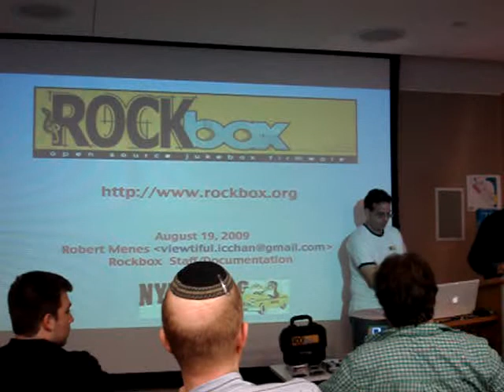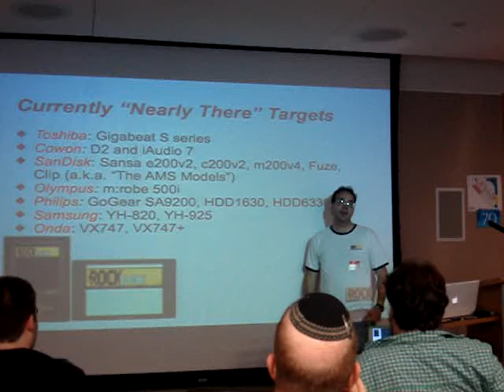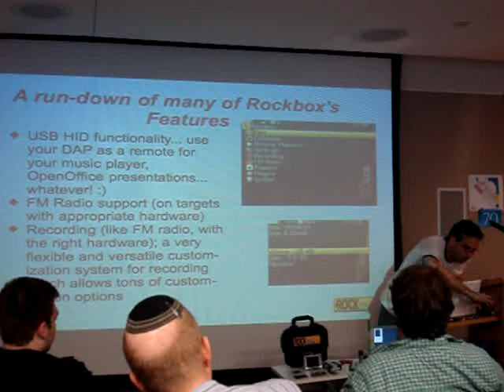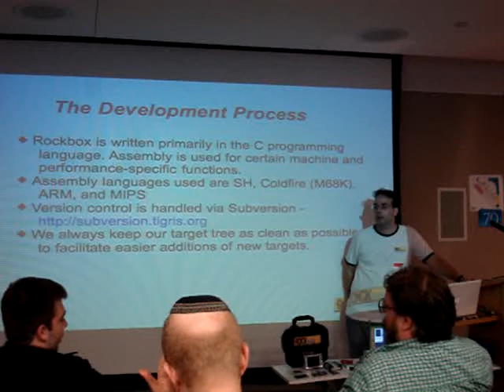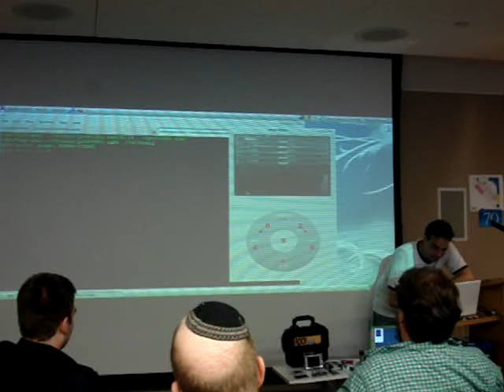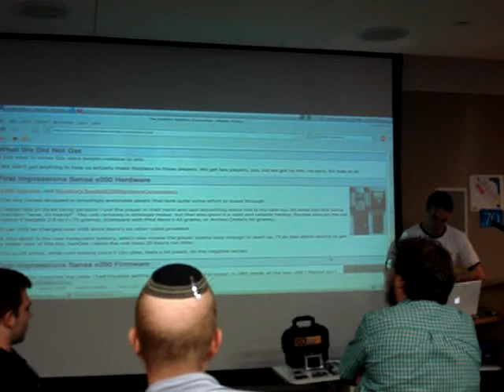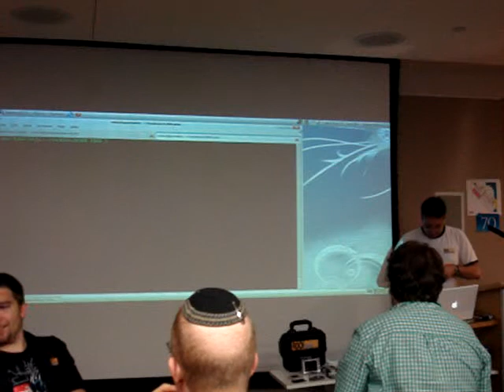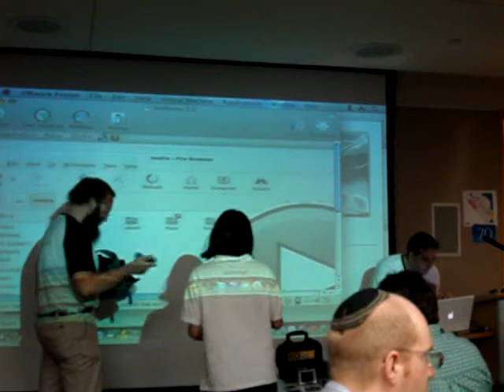NYLUG Presents: Robert Menes on Rockbox: Open Source Digital Audio Firmware (August 19, 2009)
Rockbox is an open source, GPL firmware replacement for many digital audio
players.  From the Archos Jukebox 6000 to iPods, from the iriver H100 to
the SanDisk Sansa, Rockbox runs on a wide variety of players, and adds tons
of new features and functions that the stock firmwares have never thought
of.

Among many of Rockbox's features are: playback for additional codecs like
Ogg Vorbis, FLAC, Muspack, Monkey's Audio, various chiptune formats (like
SID, NSF, and more), MPEG-1 and MPEG-2 video playback, lots of games, and
more.

Written from scratch in C (with bits of assembler for speed-specific
functions), Rockbox is the combined effort of many talented hardware
hackers and coders.  Ports can be started by any interested party with the
hardware and the talent!

About Robert Menes:
  Robert has been using computers since he was a wee lad, starting with a
  Commodore VIC-20 and eventually going through many more platforms.  He
  discovered Linux in 1994 with Slackware 2.0 and has been a Unix/Linux
  junkie since. His contributions to Rockbox include documentation and
  ccasional hacks to the source.